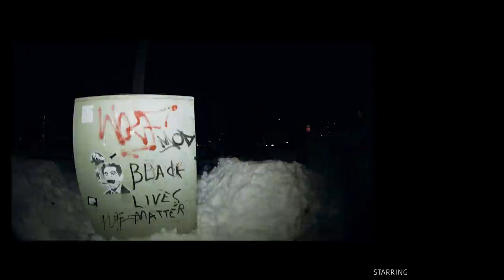Paper Tiger | Full Movie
Paper Tiger, is a translation of a Chinese proverbial character, one who claims or appears powerful or threatening. In reality, and in the end, a Paper Tiger proves ineffectual, and unable to withstand challenge. It has been said that the Paper Tiger lives amongst fear, and it is we that are in control of that fear. Unveil the Paper Tiger and embrace what journey you may choose.

Paper Tiger is a snowboard film featuring Mike Rav, Austin Vizz, Phil Jacques, Johnny O’Connor and Kaleah Opal. Directed, filmed and edited by Skylar Brent.

Supported by @CAPiTAcinema, @UnionBindingCo, @coalheadwearcompany, and hosted by The Bomb Hole.

Parts
0:00 | Intro
2:14 | Austin Vizz
6:36 | Kaleah Opal
7:36 | Phil Jacques
9:00 | Johnny O'Connor
10:31 | Mike Ravelson
16:55 | Credits